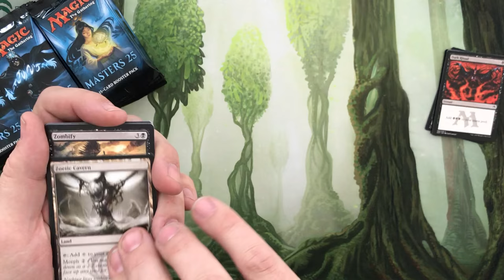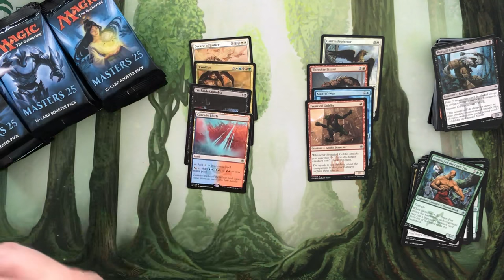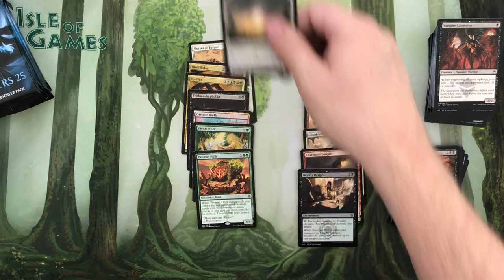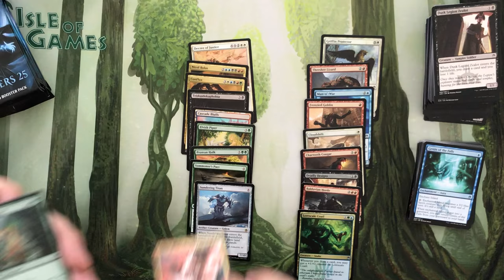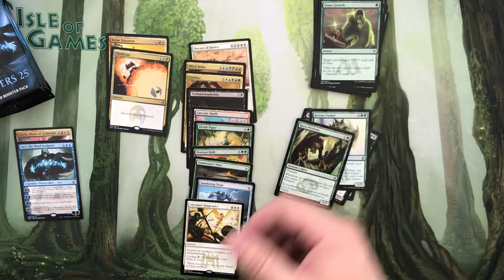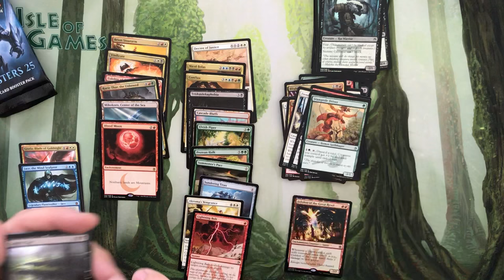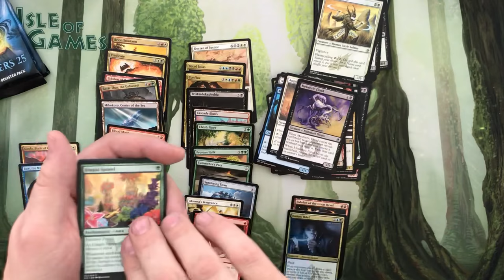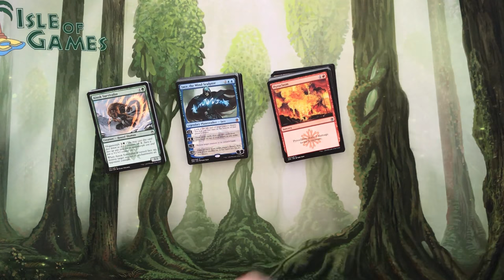Masters 25 booster box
A good one